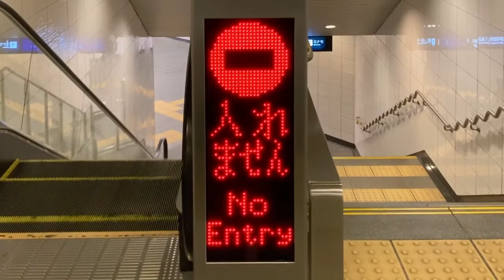エスカレーターLED表示 京阪渡辺橋駅12番出入口付近